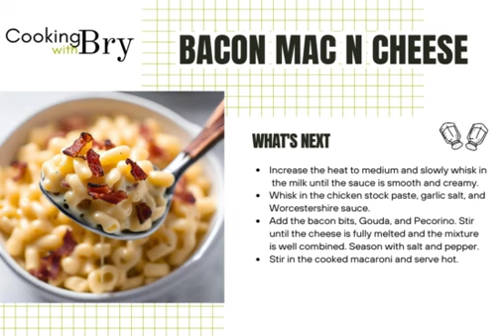Bacon Mac and Cheese recipe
Welcome to a flavor-packed indulgence that's sure to satisfy your cravings – Stovetop Bacon Mac and Cheese! 🥓🧀 In this video, we're bringing you a creamy, cheesy, and oh-so-delicious macaroni and cheese recipe that's elevated with the irresistible flavor of crispy bacon. Get ready to experience comfort food at its finest!

🥓 **Crispy Bacon Bliss:**
We start by crisping up some bacon to perfection, infusing our mac and cheese with that smoky, savory flavor that bacon lovers adore. Watch as we share tips on achieving the perfect crispiness and how to incorporate the bacon into our creamy cheese sauce.

🧀 **Cheesy Goodness:**
Next, we dive into the heart of our mac and cheese – the cheese sauce! Learn the art of creating a velvety smooth sauce that coats every macaroni noodle with cheesy goodness. We'll reveal the best cheese blend for that rich, decadent flavor that will have you coming back for more.

🍲 **One-Pot Wonder:**
One of the beauties of our Stovetop Bacon Mac and Cheese is that it all comes together in one pot. Say goodbye to multiple dishes and hello to easy cleanup! We'll show you how to cook the pasta and make the cheese sauce all in one pot, saving you time and effort.

🌿 **Optional Additions:**
While our Stovetop Bacon Mac and Cheese is already a crowd-pleaser, we'll also share some optional additions to take it to the next level. Whether you prefer a touch of spice, some extra veggies, or a crunchy topping, we've got you covered with creative add-ins to suit your taste.

Get ready to elevate your mac and cheese game with our Stovetop Bacon Mac and Cheese recipe. Follow along with our easy-to-follow instructions, and in no time, you'll be savoring the creamy, cheesy goodness of this comfort food classic.

Get ready to indulge in the ultimate comfort food experience. Hit play, and let's cook up some Stovetop Bacon Mac and Cheese magic! 🎥🧀